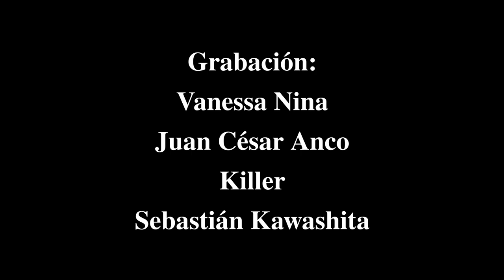Cava & BBJ VS La Plaga - Catchascán 2.0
¡Lo lograrón! 🔥
Nuestro real Gran Campeón Cava y el actual retador Bad Boy Jr. dejaron sus diferencias a un lado e hicieron una gran dupla para vencer a La Plaga.

Ahora en G22 se verán nuevamente las caras en un mano a mano, pero el ganador de 2 de 3 caídas se quedará con el Gran Campeonato.

¿Quién saldrá como Gran Campeón de Gladiadores?

🇵🇪 Gladiadores 22: ¡Somos Gladiadores, Seámoslo Siempre! 2 🇵🇪 🎊
📅 Sábado, 23 de Julio 2022.

Agradecimientos:
Catchascán 2.0